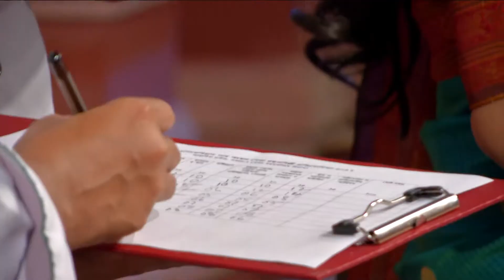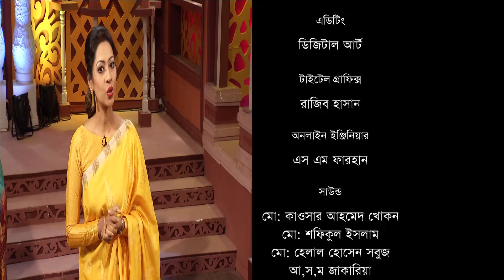সেরা রন্ধন শিল্পী ২০১৭ Shera Rondhon Shilpi 2017, Episode (Dhaka and Mymensingh Division)# 04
On aired: Friday at 07:45 pm on 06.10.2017  and  re telecast : Saturday morning  at 08:15 am. on 07:10.2017. Script and directed by Aslam Shikdar